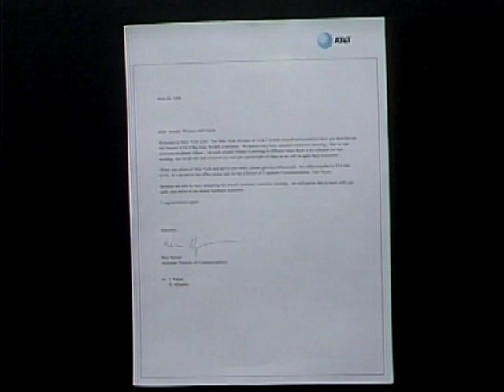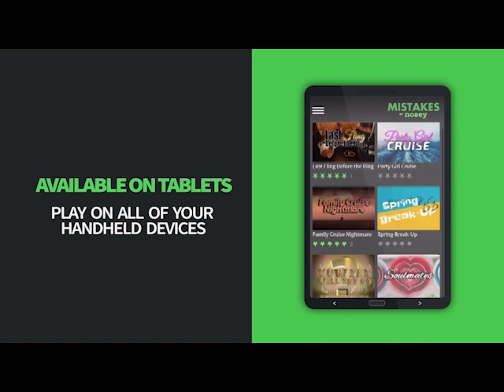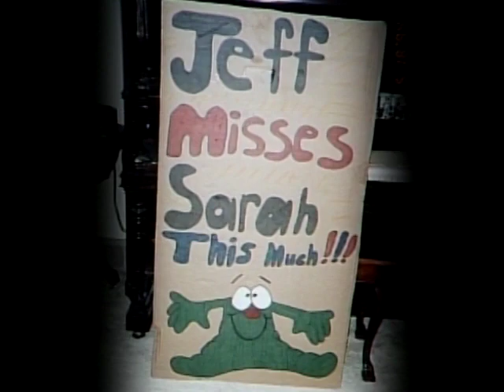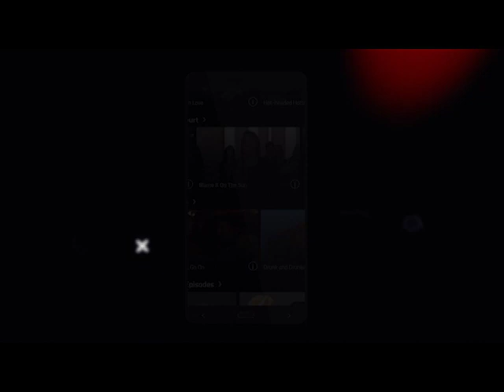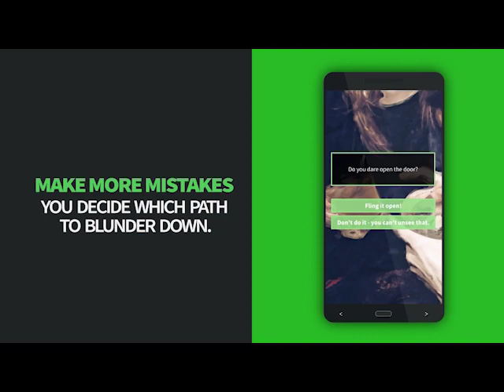"Will You Marry Me?" Surprise Proposals 💍 Sally Jessy Raphael Full Episode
Sally helps these men concoct eloborate schemes in order to surprise their soon-to-be fiancées with proposals they never saw coming.